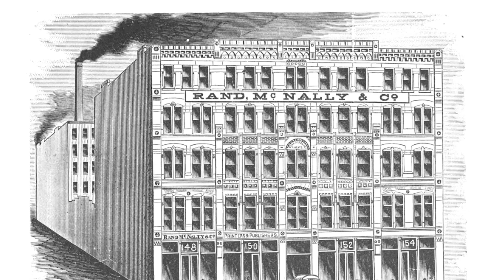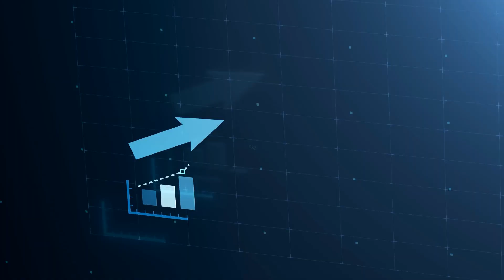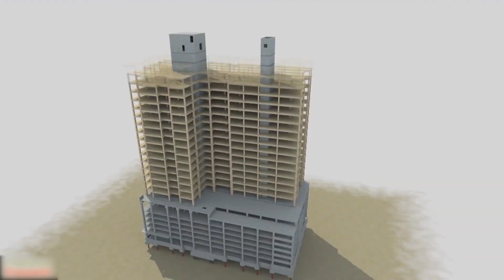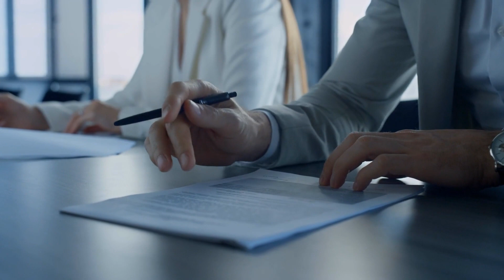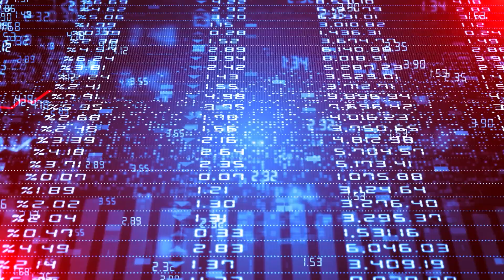Incredible Transformations of Skyscrapers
The Incredible Transformations of Skyscrapers: The Future of Architecture

Welcome Back To Grand Projects
The construction of skyscrapers is a huge industry. The number of skyscrapers being built is rising year on year, and this growth is expected to continue as cities look to become more modern and eye-catching with impressive skylines that attract tourists and businesses alike. The sums involved in constructing skyscrapers increase each year too The Salesforce Tower in San Francisco is set to become the city’s most expensive building when its construction is complete, costing over $1.1 billion. The explosive growth of the skyscraper industry coincides with remarkable progress in technology over the last two decades. With ever more advanced “smart” technologies being discovered each year, there is an opportunity for skyscrapers to use such technologies to become smart skyscrapers. The following article looks at how architects, designers, and businesses can incorporate technology into the construction and design of modern skyscrapers. Building skyscrapers with steel and concrete, two materials that account to 16% fossil fuel consumption and an estimated 8% of global CO2 emissions. One of the reasons we get a heat build-up in cities is a process known as insolation. When the sun hits a concrete skyscraper, heat is restored within the building and then re radiated back into the environment causing the air temperature to rise. Adaptation covers a wide range of perspectives and its definition is very context specific. In terms of construction projects adaptability is often used as a synonym for flexibility, though the latter might imply fewer or lighter structural changes  as well interchangeable elemental, modular or component parts. More recently adaptation can be found with reference to environmental performance both internally (adaptive comfort) and externally (climate adaptation). The term adaptation can be roughly described as any adjustment to an existing building (over and beyond standard maintenance), its structural or non-structural fabric and layout In this video, We are discussing The Incredible Transformations of Skyscrapers: The Future of Architecture